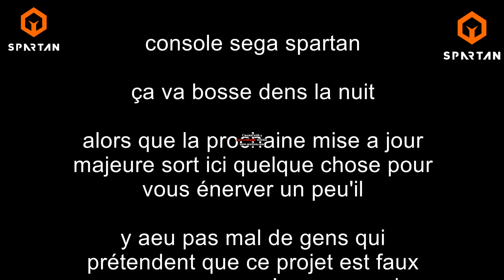la console sega spartan sortira t elle en 2020!!!!